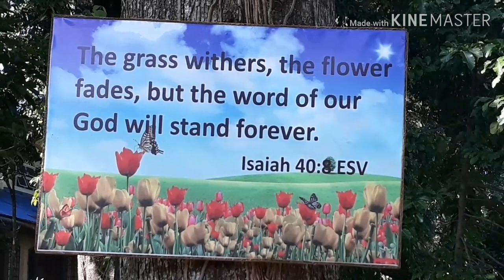Central Philippine Adventist College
The beauty of Adventist Institution